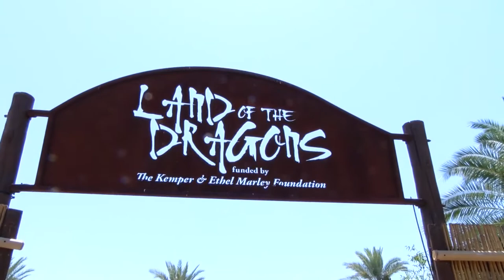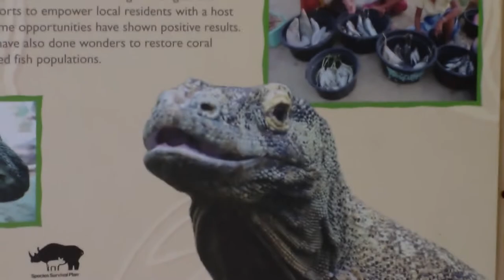SPOT 127 Growing Up Komodo Dragon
Komodo dragons may be the largest lizards on the planet, but life isn't easy for the babies. SPOT 127 Boot Camp participants find out more about why baby Komodo dragons climb trees to survive.

SPOT 127, KJZZ’s youth media center, empowers Valley youth with digital media skills that are vital to today’s information economy. Our free in-school and after-school programs and summer camps provide mentoring and instruction in multimedia production, including audio, video and photography.